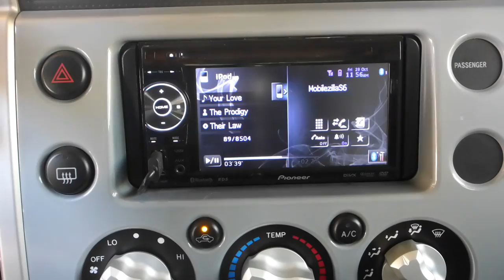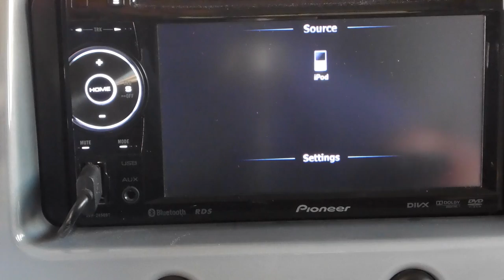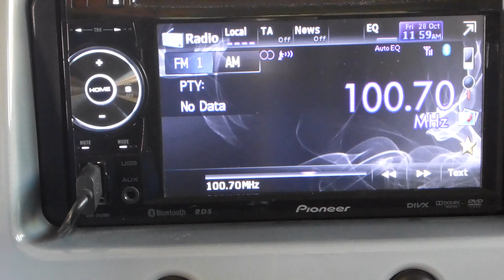[VENDIDA] radio Pioneer AVH-2450BT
Video del equipo operando, descripcion de un subconjunto de cosas que soporta o puede hacer, lo que incluyo en la venta y como será embalado para despacho dentro de Chile al comprador.